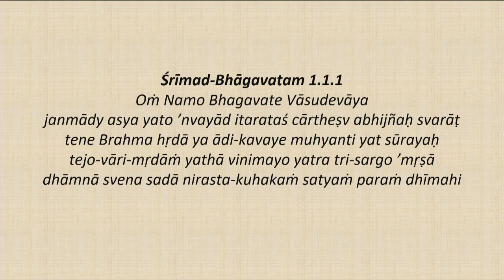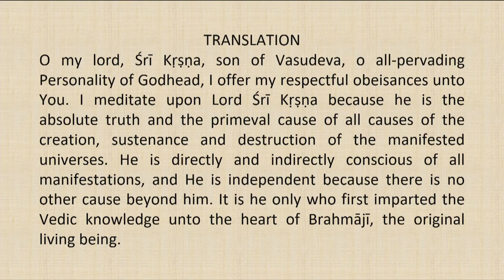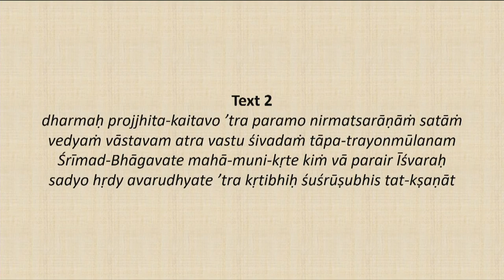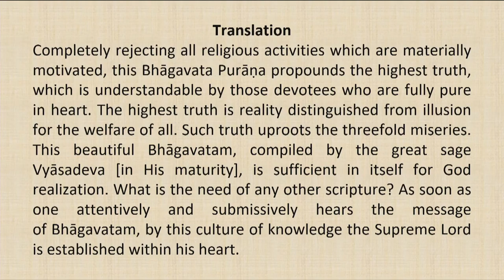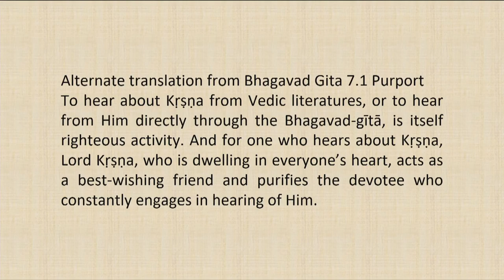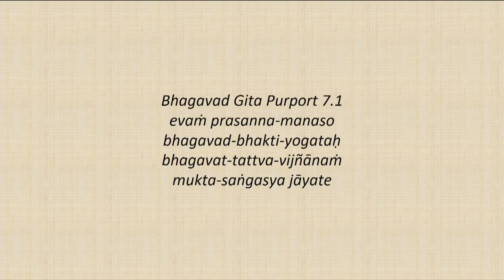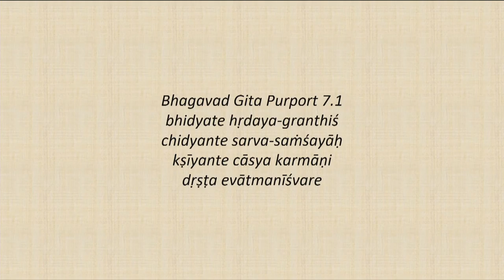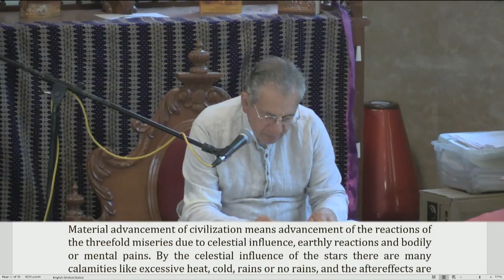Srimad Bhagvatam Class by HH Harivilas Maharaj After Mangal Arati 2020 07 30